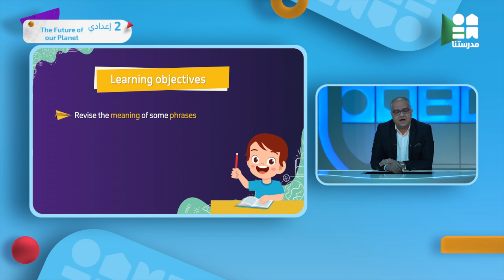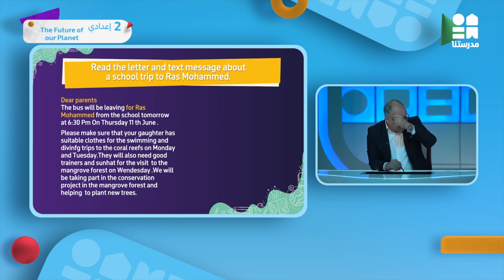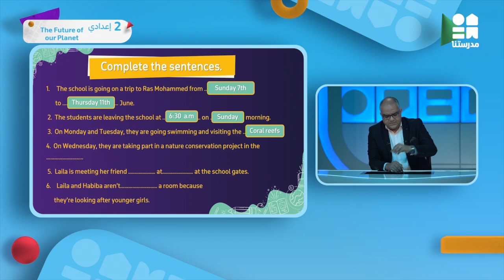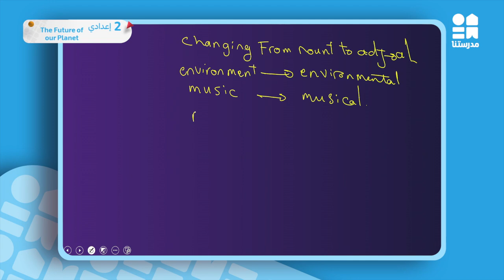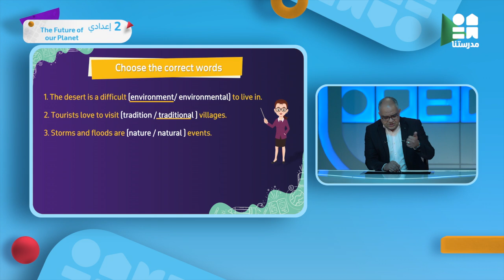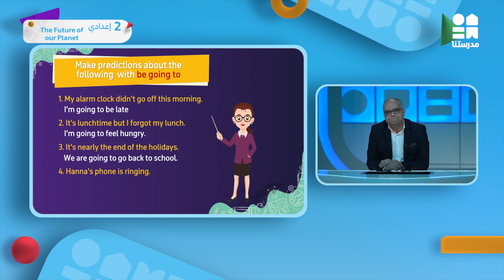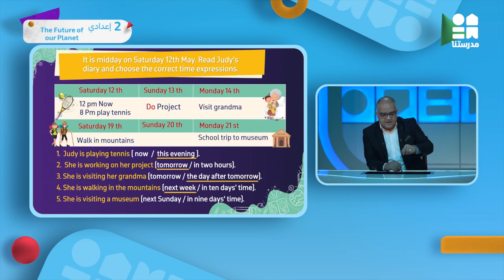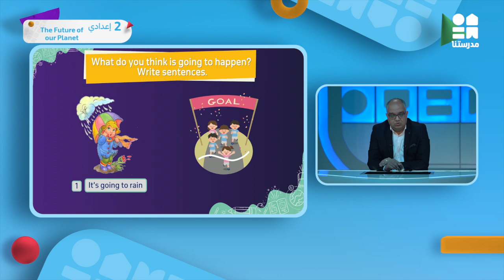The Future of our Planet | الصف الثاني الإعدادي | English - Part 2